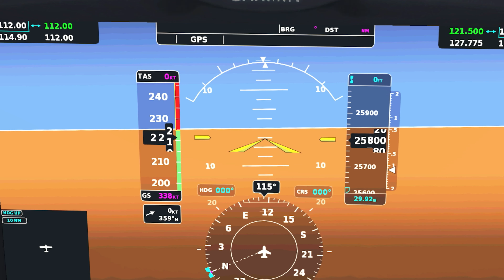Infinite Flight 21.2- Mexico City to Toncontin International- Daher TBM-930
Editing:
InShot (for videos)
Phonto (for thumbnails)

Thanks so much for over 150 subs! Next goal- 200 subs!!! 🎉🥳